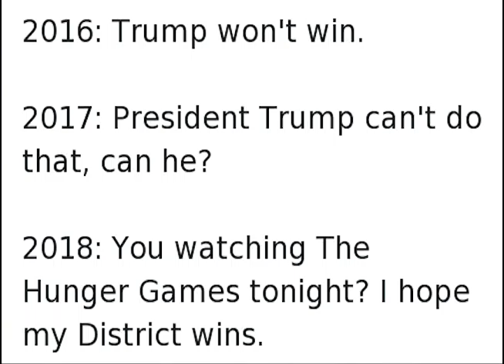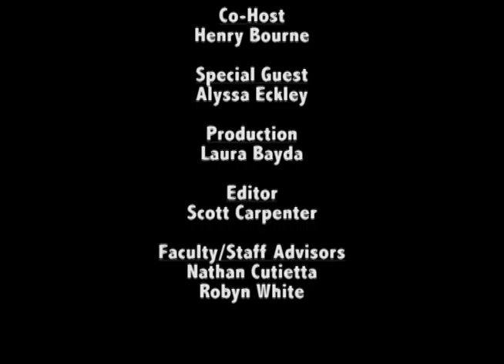Late Night with Scottie C - March 2016 Episode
WSG. Alyssa Eckley